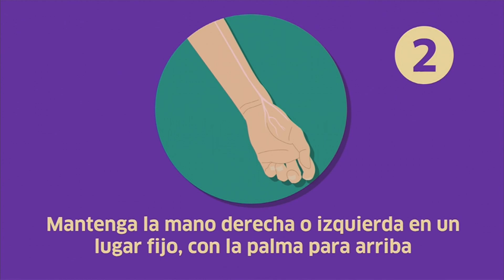¿Cómo tomar el pulso? | Médico de familia | Dr. Jorge Tartaglione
En este video les voy a enseñar a cómo tomarse el pulso de manera correcta.

Para poder medir tu ritmo cardíaco de manera precisa, te dejo unos consejos prácticos que te permitirá tener un control adecuado de tu salud cardiovascular.